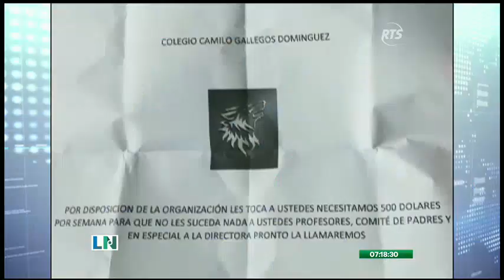Policía abrirá línea exclusiva para denuncias por extorsión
La Policía pondrá a disposición una línea exclusiva para denuncias por extorsión a través de las denominadas "vacunas extorsivas". Hasta el momento hay 200 detenidos por este delito y secuestros a nivel nacional. Y de ello, más del 50 % de estos delitos se efectuaron en la Zona 8. Además, la ministra de Educación, María Brown, informó que un plantel educativo ya ha presentado una denuncia formal.